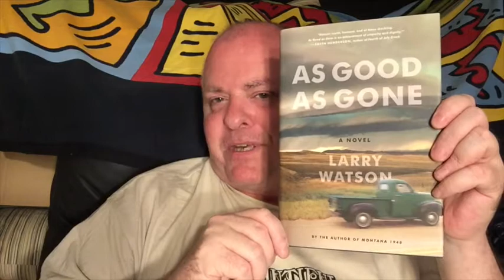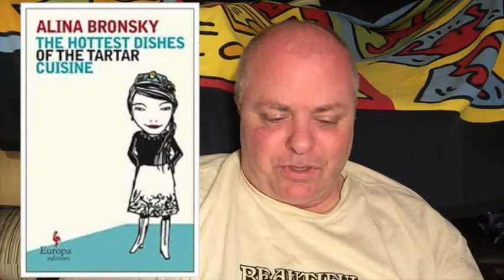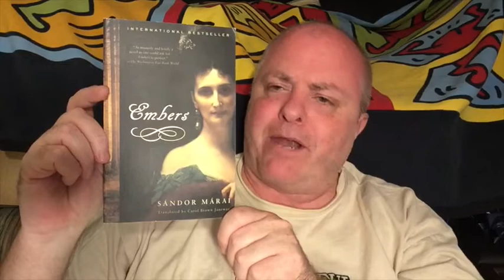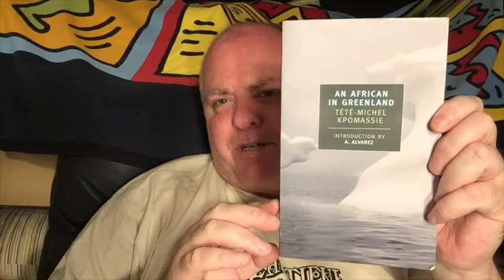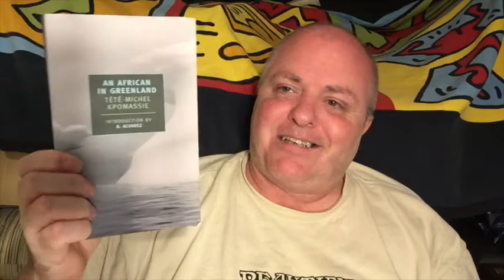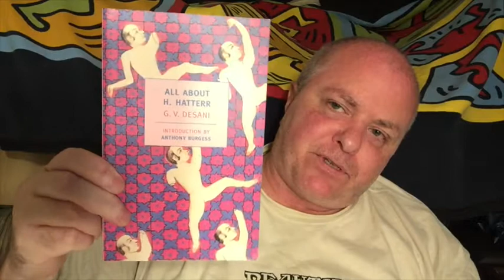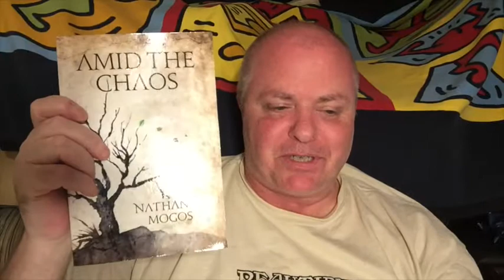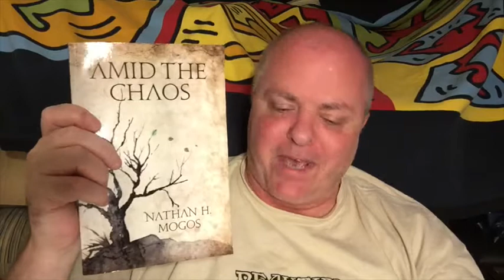THE TEN BOOKS TAG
And which Steve Donoghue renamed GRAB AND GAB a name mememntomori put the kibosh in favor of THE CASUAL 10 BOOK TAG.

Herein, I propose the minimalist title THE TEN BOOKS TAG but I am sure this ridiculous and lovely disagreement shall continue forever more… Call it whatever the hell you want, just please do the tag! :-)

WHAT THIS TAG IS: It’s an anti-tag, of sorts - pull a random selection of, say, ten books (Steve says five books is better...haarumph!) off your shelf (or your Kindle or Audible or off the top of your head) and talk about them!  A mix of unread and read books. Ramble on!  For those days when you want to just chat about books, and any books will do. A chance to talk about books which haven't made it into a book haul, wrap up or other kind of BookTube video.

What Is to Be Done?

I tag:

Literary Prints

Garden Scriptorium

Claire Reads Books

Mel’s Bookland Adventures